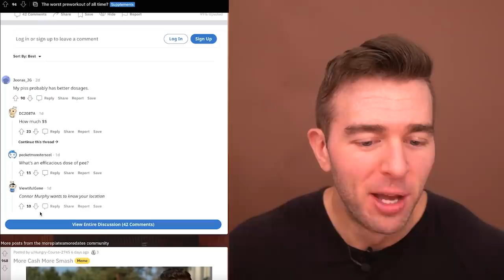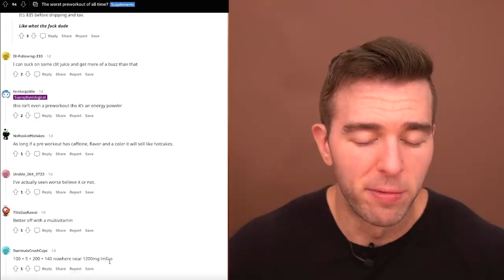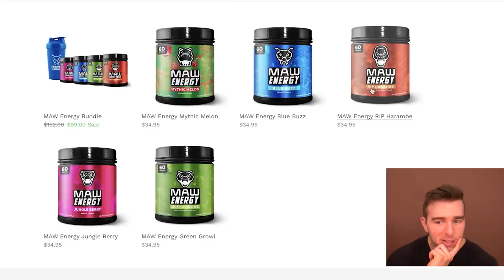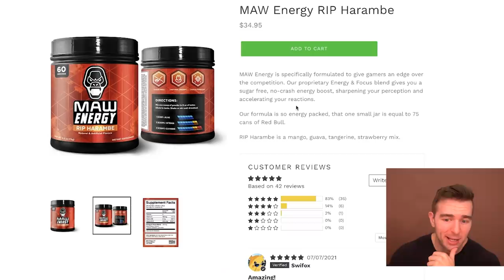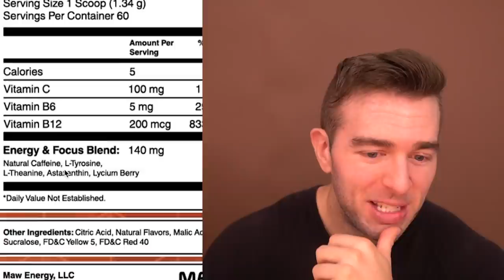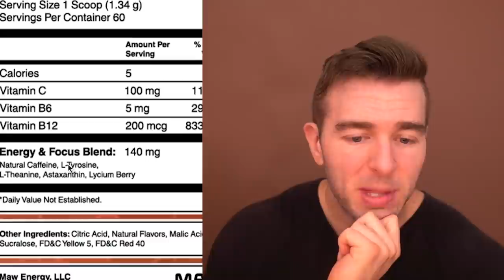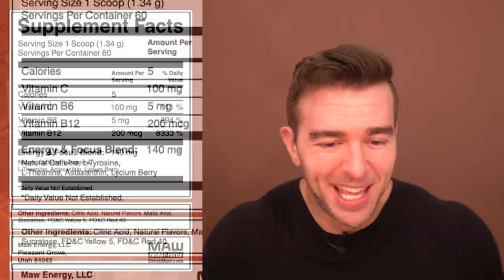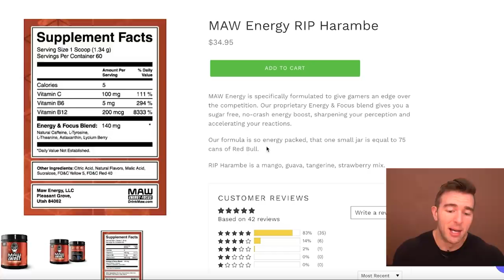The WORST Pre-Workout Of All Time?